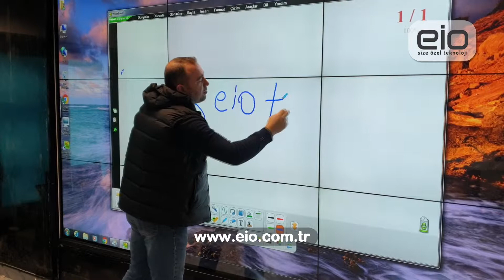Videowall'da Dokunmatik Uygulaması